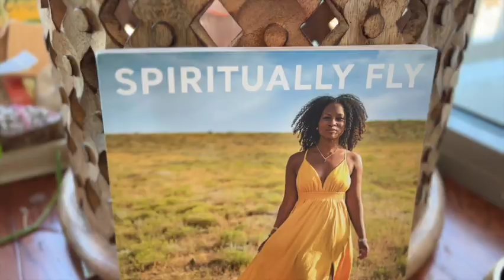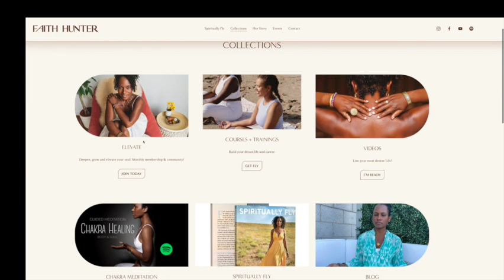Spiritually Fly Podcast Trailer with Faith Hunter | Wellness Lifestyle | Meditation | Mindset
The Spiritually Fly Podcast with Faith Hunter is a place where you can take steps to rebuild your life, unlock your potential, break free of unhealthy patterns, or simply show up to give your body, mind, and heart time to reset. Faith will offer tips and over two decades of experience teaching and training globally in the areas of yoga, meditation, breathwork, and mindful living. She will share snippets and practices from her book, Spiritually Fly: Wisdom, Meditation, while also creating space so you can feel inspired, empowered, and armed with the tools for living with intention and purpose.

Spiritually Fly™ Offerings:
* Spiritually Fly Book : Faith shares the seven principles behind her life philosophy―the “Spiritually Fly Sutras”―inspiring each of us to embrace our unique flow, on and off the mat. The Spiritually Fly™ Sutras are dynamic, sacred principles grounded in movement, breathwork, sound, and self-reflection.

* ELEVATE Wellness Membership includes meditation, breathwork, journaling, and yoga practices guided by Faith Hunter.
1. Unlimited access to the Spiritually Fly™ workshops based on Faith's book + master classes.
2. SoulPrint Library (Daily Practices): pre-recorded standalone meditations, themed yoga movement practices, and quick self-reflection prompts.
3. Community Group: connect and commune with like-minded souls.
4. Member calls to answer your questions and provide support.
5. Unlimited access to my monthly Spiritually Fly™ virtual practice + replay.

* FREE Inner Healing Meditation + Limiting Belief Worksheet ~ Experience inner peace, release limiting beliefs, reclaim your self-worth, manifest your desires, and up-level your magnetism so you can thrive in every realm of your life!

Order my NEW BOOK ~ Spiritually Fly: Wisdom, Meditations, and Yoga to Elevate Your Soul